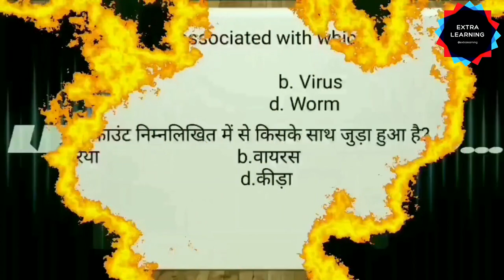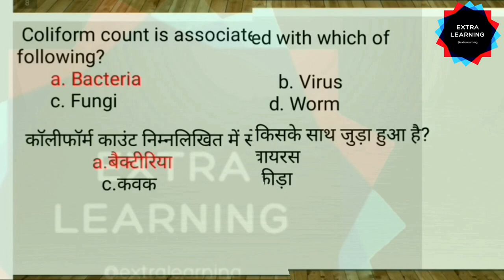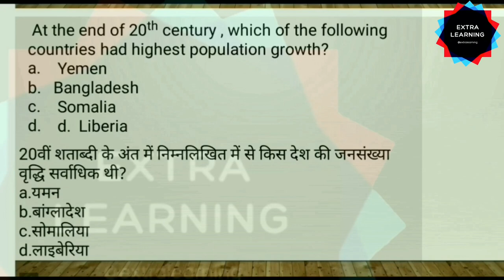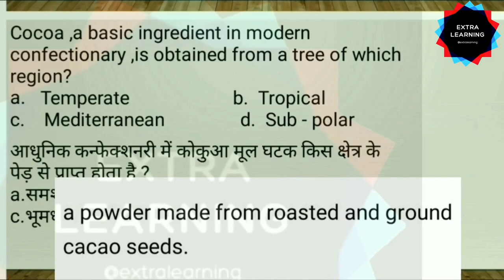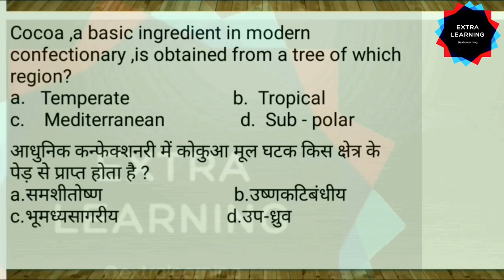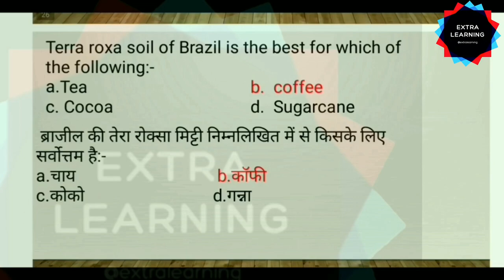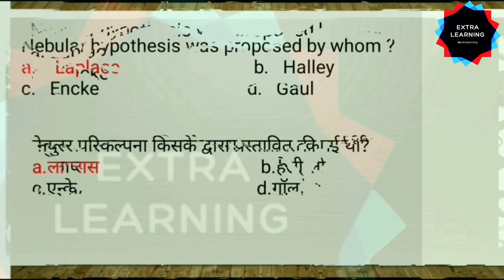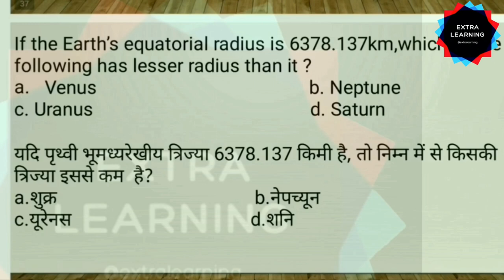BHU||AMU||AU||CUCET||PUCET||TARGET ENTRANCE EXAM 2021||UG PREVIOUS YEAR PYQ GK/GS(2)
BHU
AMU
AU
CUCET
PUCET
DU
ENTRANCE EXAMS
UG Admission
entrance exams
entrance exams 2021
gk/gs (2)

Hello Everyone!!

Thankyou!
Team Extra Learning
Keep Supporting:)